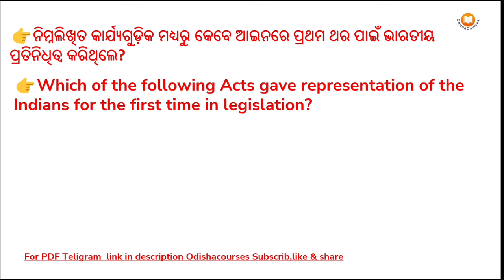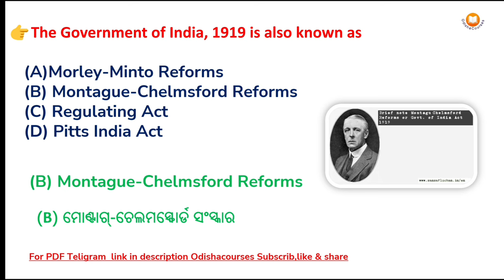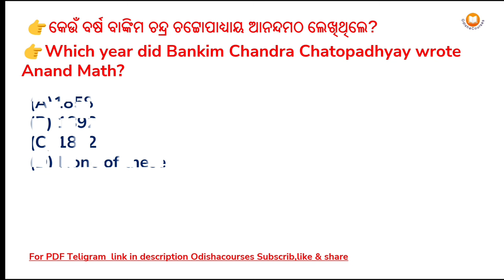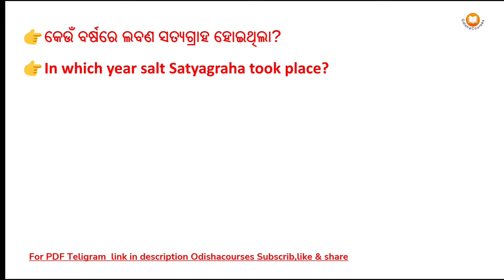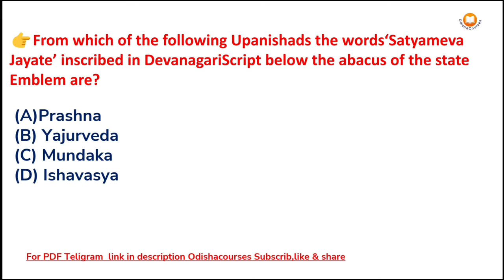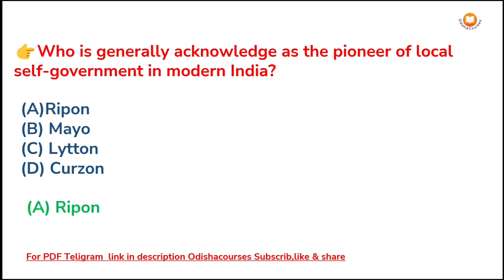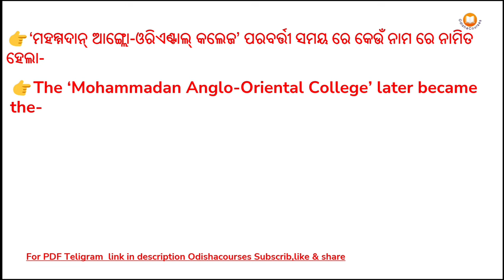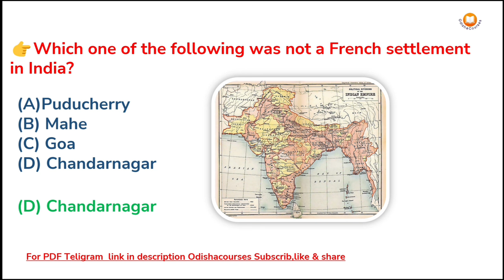Odisha History Gk | Forest Guard & Forester History Gk | Osssc History Questions and answer l Part 4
ossc history gk
history mcq
odisha history mcq
odisha gk
history questions and answer
science gk
forest guard mcqodisha current affairs 2023